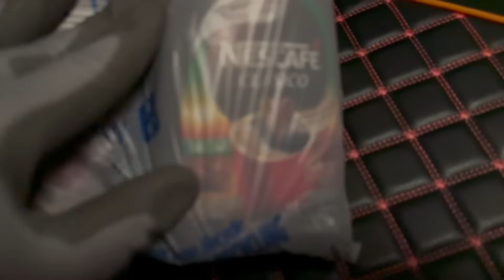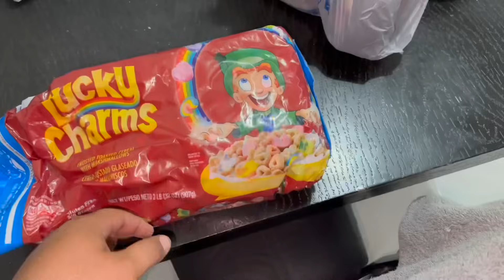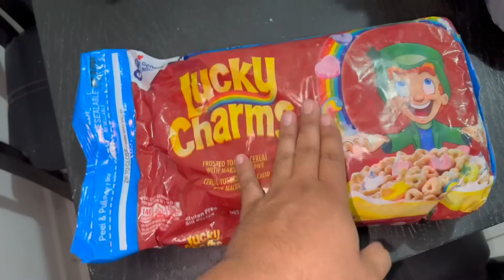Mi Mujer Ya Tiene TRABAJO 😮‍💨+\ Danny aprende andar en Triciclo 🤩🛴+\ Me mandan Regalos 🎁